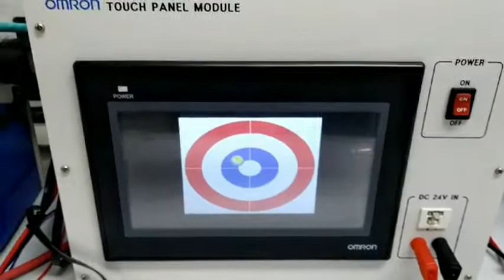컬링게임 - OMRON PLC HMI Vision FH